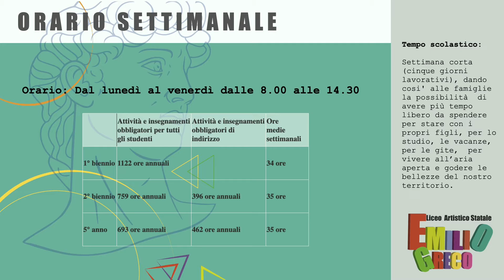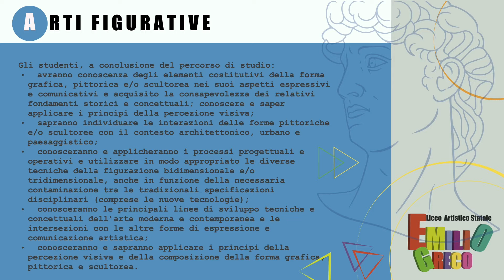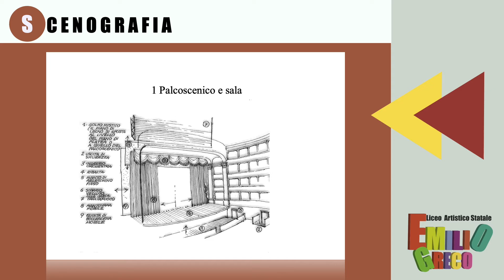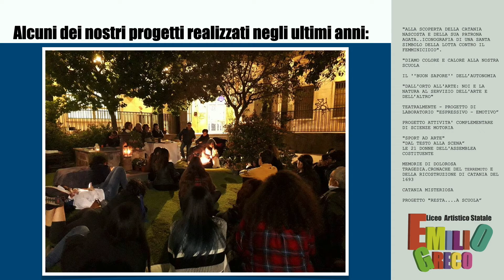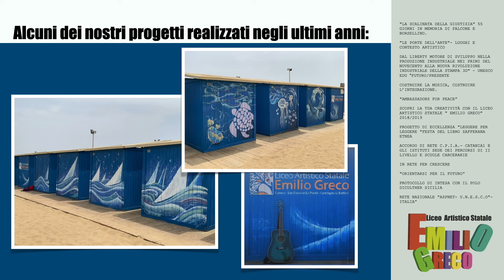ORIENTAMENTO LICEO ARTISTICO EMILIO GRECO CATANIA